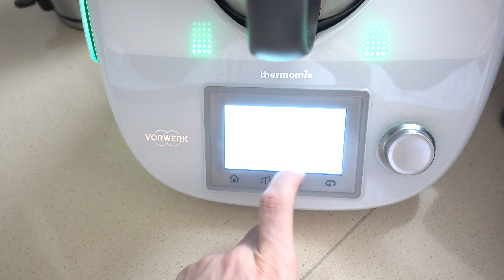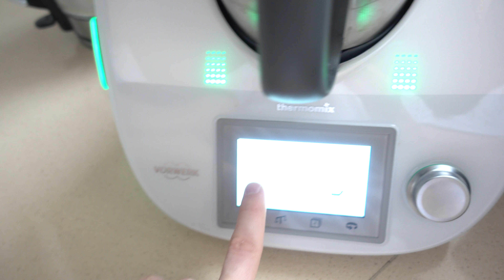✩ CIĄGLE GADAM O KOSMETYKACH A DAREK GOTUJE!